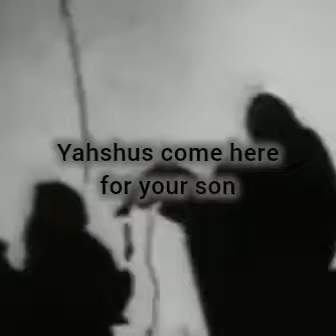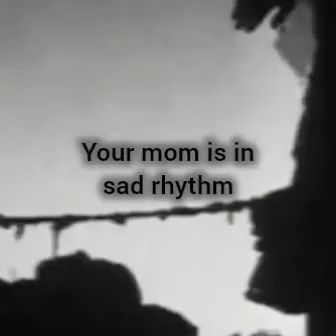Godmade horrors beyond your comprehension (Backmasked & Revised)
The original poem and video is created by author Burialgoods on YouTube. This is a complimentary to their original content, I hold no ownership or rights to the audio or visual effects.

The audio is all the same and has not been tampered with, other than being reversed. It appears to be several Demonic Gods speaking to one another, refrencing both Vishnu and Satan, as well as several other higher Infernal Deities, including Samyaza, Ose, and Baal. And of course references to the enemy "Yahshu and Yahweh" as moving and building, possibly preparing for battle, though that is my speculation.